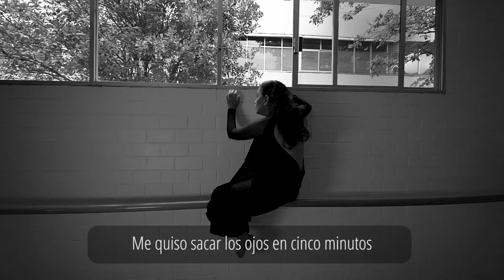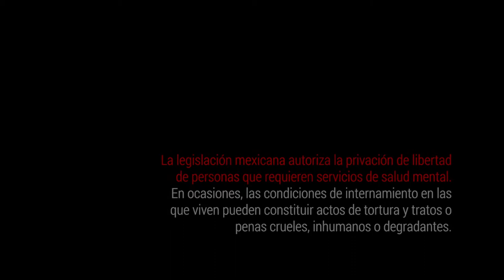Testimonio: Tortura en centros de salud mental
La tortura no sólo sucede tradicionales centros de detención.
Este es el testimonio de una mujer que ha vivido once años internada en un centro de atención a la salud mental. En estos espacios se han registrado el uso sistemático de malos tratos, tratos crueles y tortura.